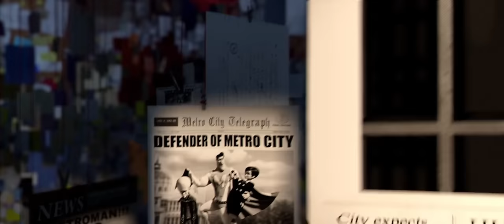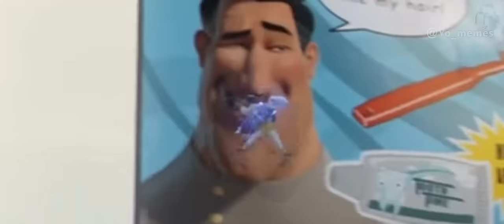NEW MEGABOI ADVENTURES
Movie - Megamind ( DreamWorks Animation, DreamWorks Animation, Red Hour Films)
This Video contains All My Videos about MEGABOI (Megamind)
Author (Me) just wants to make you laugh and don't want to harass anyone

Subtitles and Editing work by me

00:00 - WELCOOM
00:35 - CHANGED MAN
02:11 - METRO DUDE DAY
Music in Section:
1: AKIRA YAMAOKA - Never Forgive Me, Never Forget Me

03:35 - THE SOUP MUSEUM
04:13 - EVIL LAIR
Music in Section:
1: Kanye West - Wolves

05:58 - THE SAUCE IS WARMING UP
Music in Section:
1: Rick Astley - Never Gonna Give You Up
2: Lost Horizon - Highlander (The One)

08:09 - ON THE HIGHWAY
Music in Section:
1: Ryu Ga Gotoku Zero - Fever Time (Extended)
2: Undertale - Megalovania
3: Michael Gray - The Weekend

09:42 - ANY QUESTIONS
Music in Section:
1: Le Castle Vania - Shots Fired

11:59 - DANK INGREDIENTS
14:19 - SPEED WALKING
16:06 - THE HOUSE OF A HERO
Music in Section:
1: Mick Gordon - At Doom's Gate

18:00 - MEEM THAT COMES
Music in Section:
1: Jared Emerson-Johnson - Bosco’s 2.0

20:02 - THE NEW COSTUME
Music in Section:
1: Marcin Przybylowicz - Cyberwildlife Park

21:52 - THE POINT OF LYING
Music in Section:
1: Sam & Max Save The World - Empty Streets
2: Notorious B.I.G. - Come On Instrumental ft. Sadat X

23:19 - TiT SAVES THE LADY
Music in Section:
1: Crazy Frog - Axel f

25:19 - BACK IN BLUE
Music in Section:
1: AC/DC - Back In Black
2: Five Finger Death Punch - Burn MF ft. Rob Zombie

26:49 - TiT IS MEGAFOOF
Music in Section;
1: Bebopovsky And The Orkestry Podyezdov - Dark Jazz Is Dead

29:49 - MEW MANAGEMENT
Music in Section:
1: Jared Emerson-Johnson - Don Ted E. Bear Waltz

32:33 - HE'S ALIVE
33:59 - FIN
Music in Section:
1:DVRST - Close Eyes